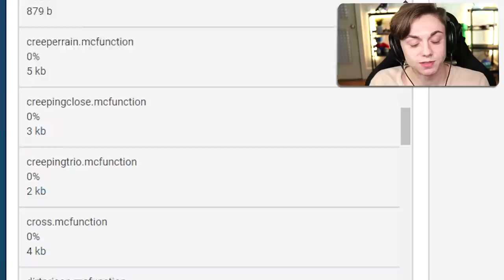Minecraft but its EVEN MORE annoying...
--- Equipment ---